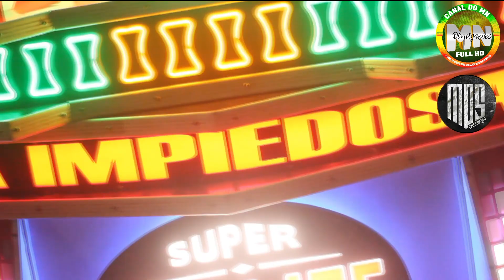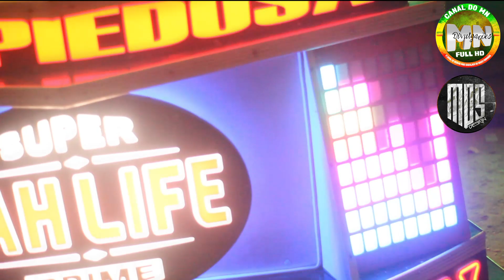JAH LIFE A IMPIEDOSA NO ARENA SHOW EM BELÁGUA